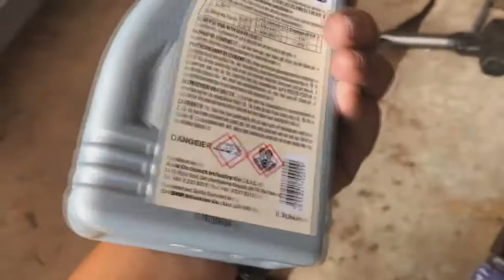เปลี่ยนผ้าเบรกหน้า All New D Max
เปลี่ยนผ้าเบรคศูนย์ isuzu,วิธีเปลี่ยนผ้าเบรคหน้า ดีแม็ก,ผ้าเบรค ตรีเพชร,เปลี่ยนผ้าเบรคหน้า All New D-Max 2.5VGS,ผ้าเบรคเบิกศูนย์ isuzu,ขั้นตอนเปลี่ยนผ้าเบรคหน้า All New D-Max,ผ้าเบรค All New D-Max 2012,เปลี่ยนผ้าเบรค(ดิสเบรค)ล้อหน้าด้วยตนเอง,ดิสเบรคล้อหน้า D-max,เจียรจานเบรค,จาน เบรค,จาน เบรค รถยนต์,เปลี่ยน จาน เบรค,จานเบรคต้องเจียรไหม,เปลี่ยนผ้าเบรค,จานเบรคแต่ง,จานแต่ง,อะไหล่รถยนต์,ระบบเบรค,คาริปเปอ,รถแต่ง,เจียรจาน,เจาะรู เซาะร่อง,dmax,เชียงกง,brembo,bendix,brake,nanomax ,เก่งนักก็ซ่อมเอง